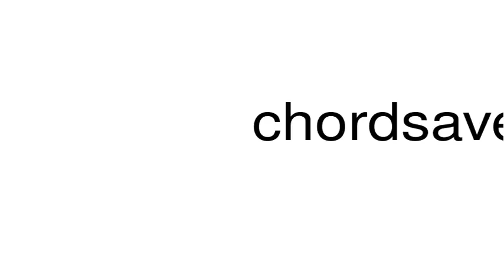How to pronounce chordsavers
This is a satire channel. This is a satire channel. How to pronounce the word chordsavers.